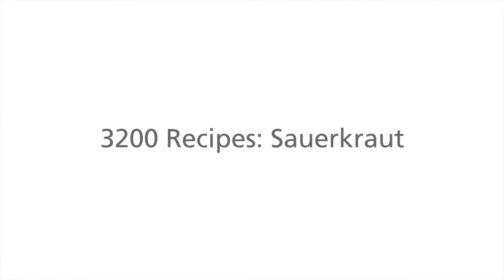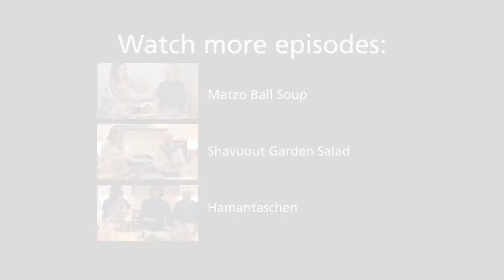3200 Recipes: Sauerkraut